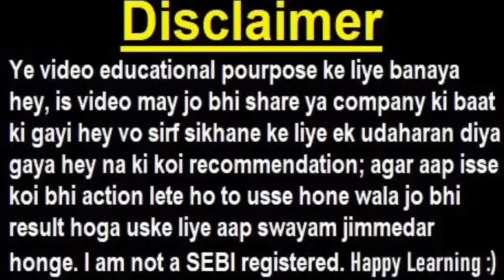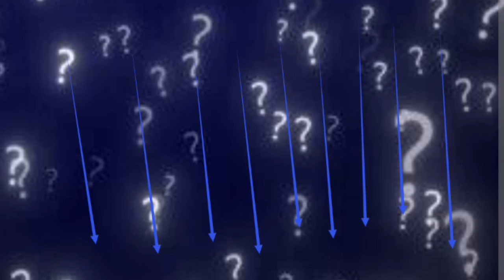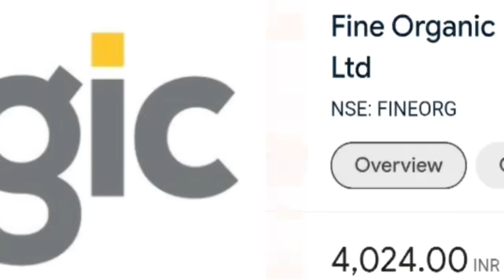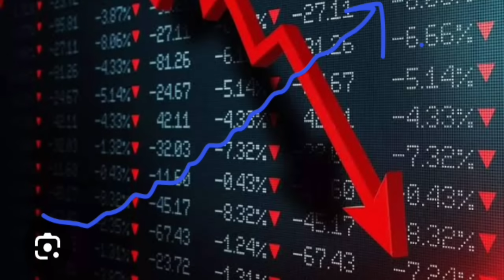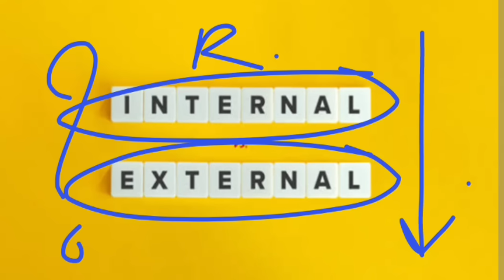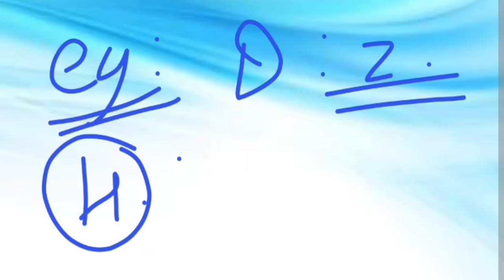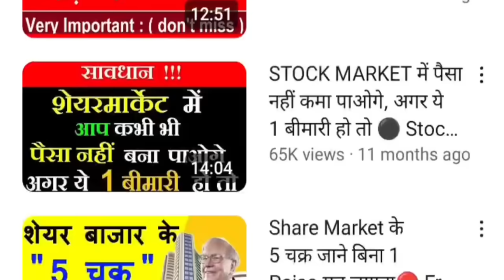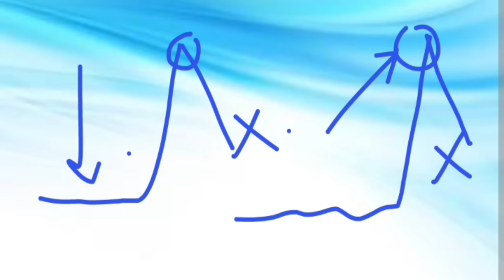शेयर्स में कुछ तो गड़बड़ है?🔴 Alkyl Amines🔴Trident🔴Happiest Minds🔴Wipro🔴Relaxo🔴MTAR🔴Jubilant🔴 Fine Org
topic covered :

alkyl amines down
alkyl amines share down
alkyl amines share kyu gir raha hey
alkyl amines
trident share
balaji amines share
wipro share
fine organic share
mtar share
mtar tech share
relaxo share
smkc
why amines stocks are falling
pizza stocks
jubilant share
jubilant food share
wipro
trident
demat account

ty :)